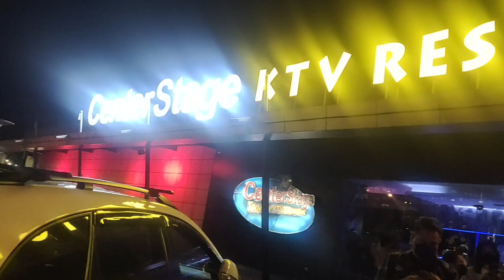Last Part of our party at CENTER STAGE KTV MOA + Staycation + congratulate video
ito na po last part ng last hurrah